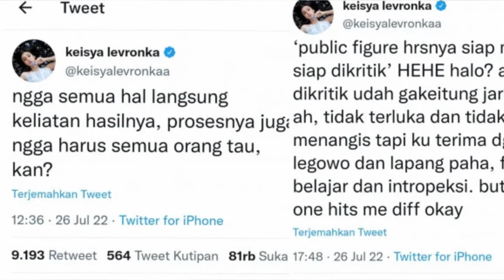KEISYA LEVRONKA DIOLOK-OLOK, GREGORIA MARISKA PASANG BADAN DAN CERITA PERJUANGAN MENJADI ATLET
Gregoria Mariska Tunjung, pemain bulu tangkis Indonesia, tampak memberikan semangat kepada penyanyi Keisya Levronka.

Baru-baru ini, penyanyi Keisya Levronka viral lantaran baru saja menjadi korban olok-olok di salah satu program acara televisi.
Ucapan semangat Gregoria Mariska Tunjung terlihat saat dirinya memberikan komentar pada tweet Keisya Levronka, Selasa (26/7/2022).

"Ngga semua hal langsung keliatan hasilnya, prosesnya juga ngga harus semua orang tau, kan?," tulis Keisya melalui akun @keisyalevronkaa.
"Semangat Keisyaa! aku latian tiap hari kl tanding masih banyak eror juga (emot nangis)," balas Gregoria melalui akun @geugouia.
Sontak, komentar atlet bulu tangkis tersebut mendapat beragam reaksi dari warganet.